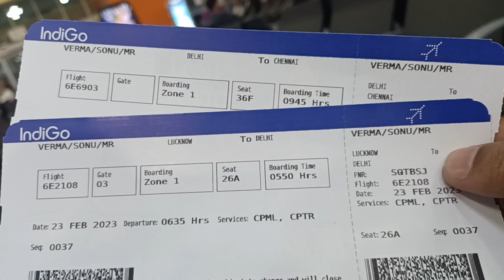Lucknow to Delhi by indigo ✈️